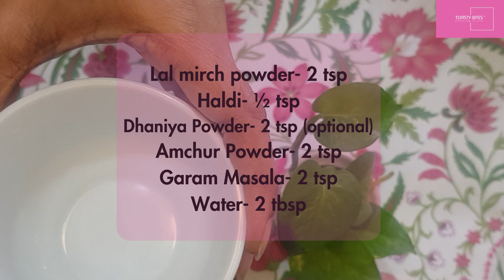Prasad wala Suji Halwa-Masala Chane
Prasad Wala Suji Ka Halwa- Different Style Makandi Halwa with Kale Chane Masale Wale- MUST TRY THIS IN ASHTAMI or NAVAMI FOR MATA RANI- JAI MATA DI

MAKHANDI HALWA

Chopped Dry fruits- 2 tbsp

Method

Soak 1 cup Suji into 2 cups Milk for atleast 2 hours
Add 1 cup Ghee & 1 cup Sugar
Cook Sugar in Ghee till it melts and caramelise
Add soaked Suji with milk into caramelised sugar syrup
Mix all well while constantly stirring it
Cover it with a lid and cook for another 15-20 min on low flame
Add chopped dry fruit and cardamom powder
Mix well
Cover it for another 5 min
Delicious different style of Suji Halwa is ready for your Ashtami aur Navami Halwa

Ingredients

Black Chana- 1 cup
Long- 2-3
Badi elaichi- 1
Dalchini- 1 cm
Salt to taste
Ginger Julienne
Dhaniya Powder- 2 tsp (optional)

Method

Soak 1 cup Black Chana overnight
Boil Black Channa with Salt to taste, 3-4 Cloves, 1 Badi elaichi, 1 cm Dalchini
Make Masala mix by adding 2 tsp Lal mirch powder, ½ tsp Haldi, 2 tsp Dhaniya Powder (optional), 2 tsp Amchur Powder, 2 tsp Garam Masala and little water
In a Pan, add 2 tbsp oil and 1 tsp Jeera
Once jeera pops up , add masala mix, Chooped Chillies and Chopped Ginger
Stir well till masala releases oil
Add boiled black channa
Mix well & Cover it and cook on low flame for 5-10 min
Garnish with 1 tbsp chopped coriander
Prasad wale channe are ready
Method